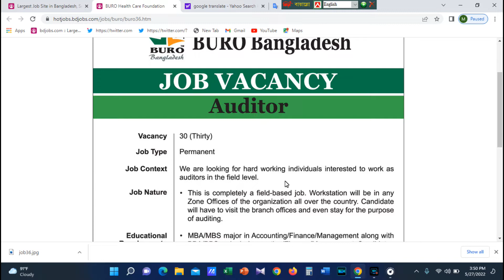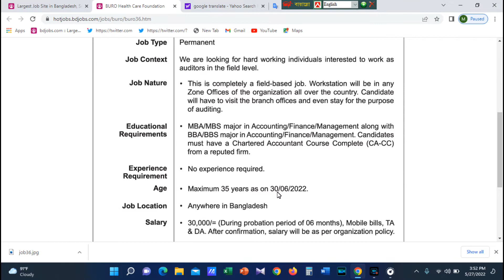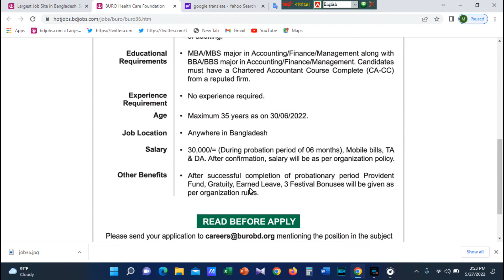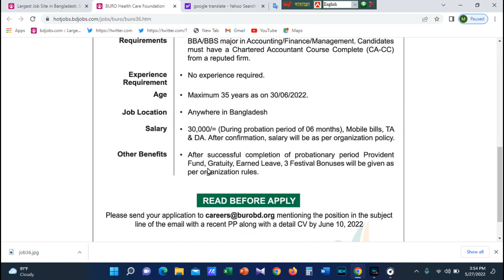Buro Bangladesh job circular 2022 | Job vacancy 2022| Buro Bangladesh auditor job circular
In this video I discussed about a job circular of Buro Bangladesh ngo. Auditor job circular of Buro Bangladesh 2022.